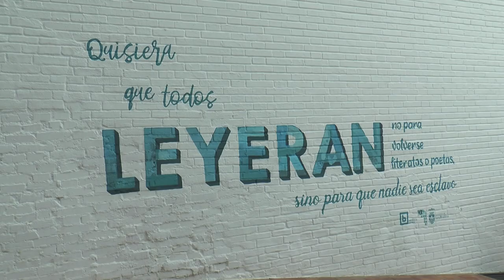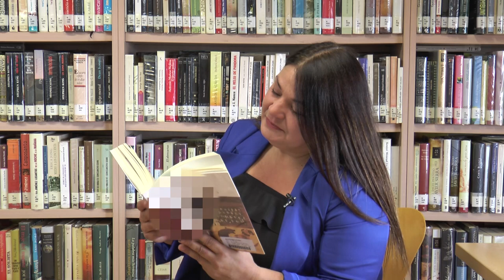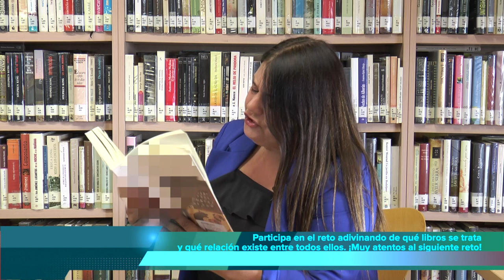Feria del Libro Benalmádena 2021. El reto de los 6 libros. Reto 1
La situación sanitaria ha motivado que la Feria del Libro de Benalmádena de 2021 se realice íntegramente en formato digital. Dentro de las iniciativas impulsadas se encuentran “El reto de los 6 libros”

En estos videos, Lola Guerrero, profesora de la Escuela Municipal de Teatro, hace una lectura dramatizada de un fragmento de 6 obras literarias. Estos textos comparten una importante conexión, el objetivo es adivinar el título y el vínculo existente entre ellos.

La primera novela de uno de los más importantes novelistas y ensayistas contemporáneos latinoamericanos.

Aquí va el primer libro, ¿serás capaz de descubrir a qué obra pertenece este fragmento?

Esta es la primera novela de uno de los más importantes novelistas y ensayistas contemporáneos latinoamericanos.